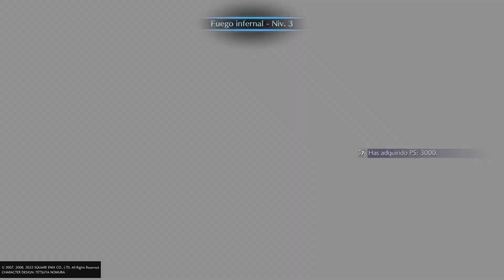FFVII: Crisis Core (Difícil) - Misiones secundarias 7